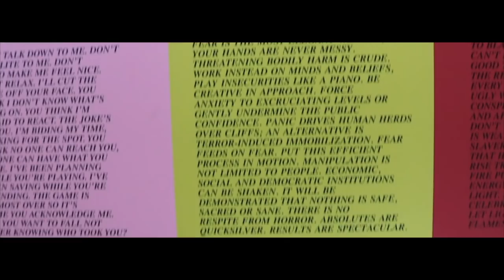i'm back :)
I'm back! Sorry about my unexpected hiatus, so many amazing things happened that kept me from putting out a good quality video for you. Trust me, I tried to get something out, but I just couldn't put up a video that I wasn't happy with.

My best friend got married, my other besties and I went to The Broad Museum and Hollywood, and my mom and I went to Venice Beach and Santa Monica Pier... Just to name a few adventures.

Wedding IG:
Photographer- @morningbirdphotography
Bride- @laurenkatebee